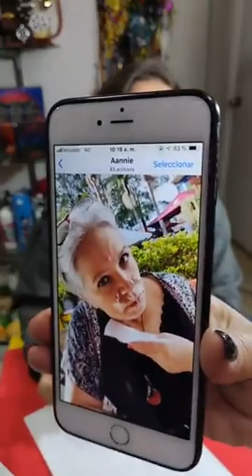Papas Fritas y Palomitas en Fomi | Goma Eva